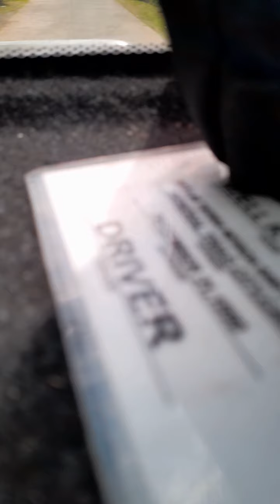Batanggas adventure,bayang sinilangan, part 1